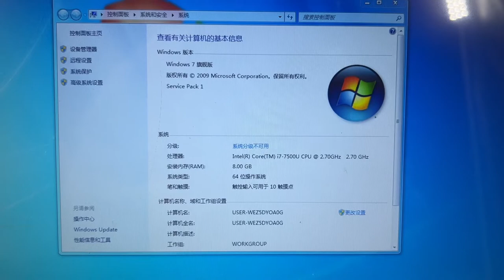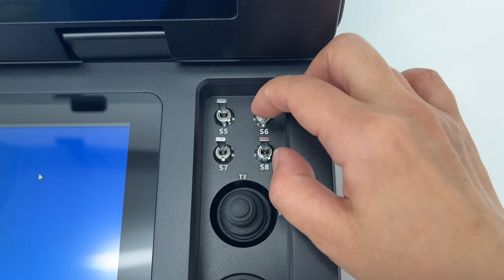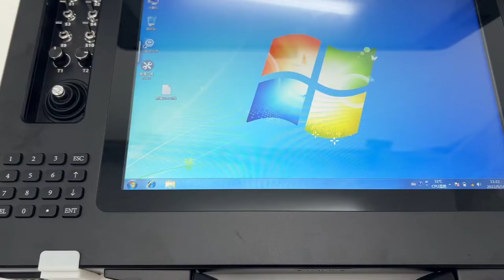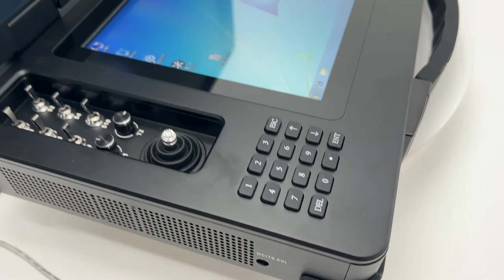INNLOI CG21 Dual Screen Drone Ground Control Station GCS Transmission Distance 10~40KM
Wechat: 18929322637